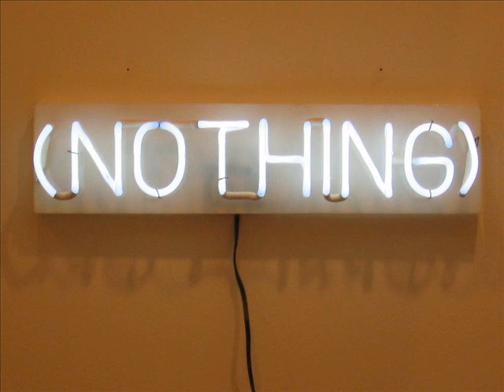World on Fire - 72 Soul & Marius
World on Fire
72 Soul
Produced by DJ Marius